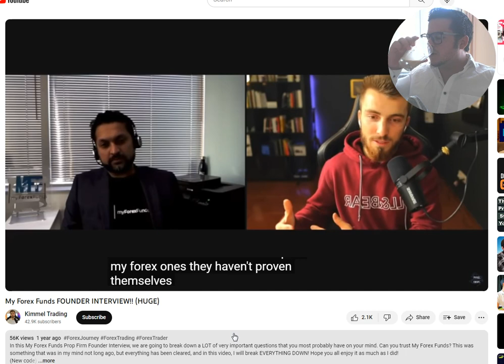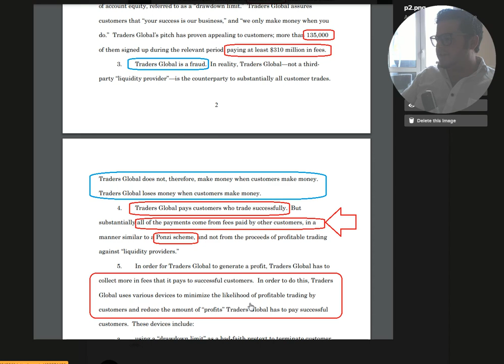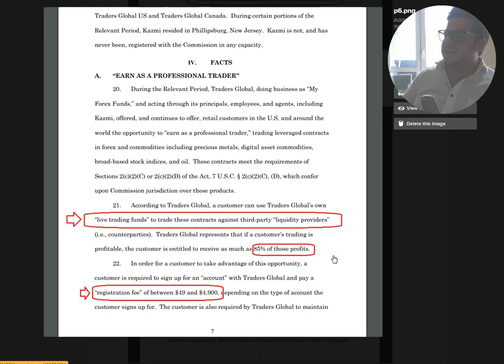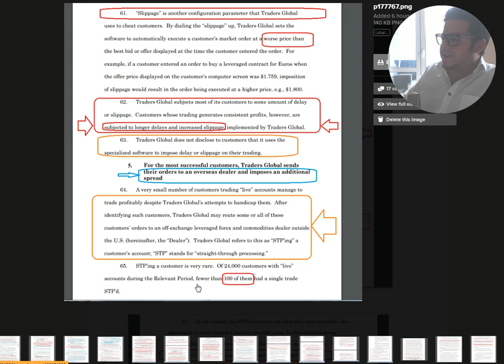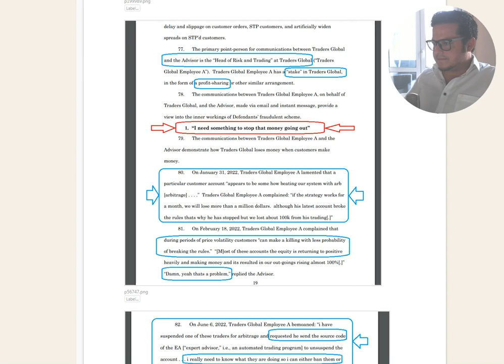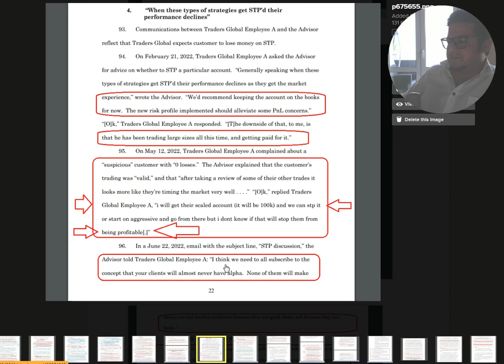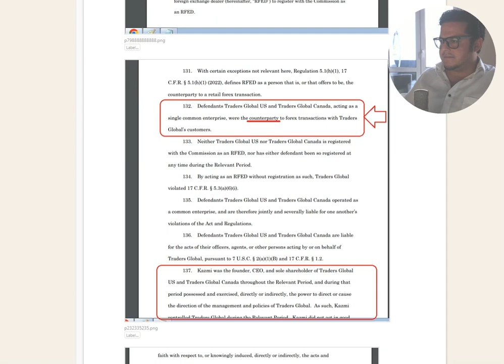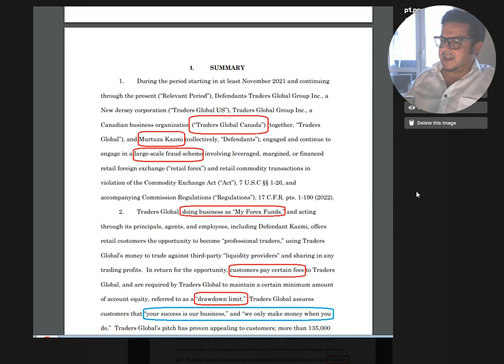Djamal loses his temper over the ´My Forex Funds´ SCANDAL...